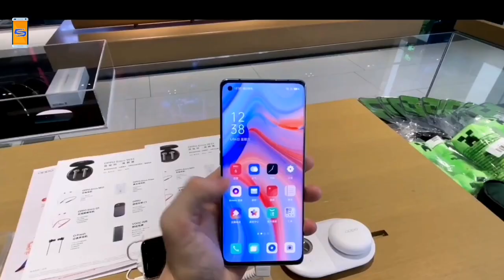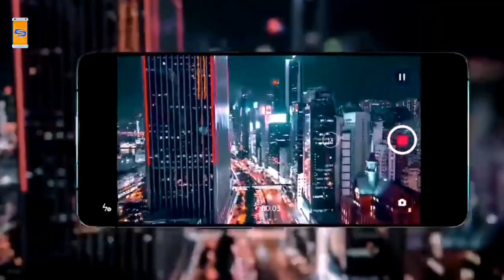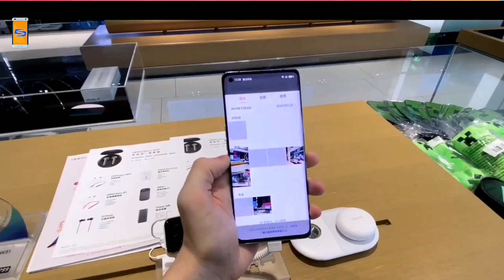Oppo Reno4 pro 5G review of specification! Gadget sansar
In this video, I have reviewed based on the specifications of Oppo Reno4 Pro 5G.

Oppo Reno 4 pro price in Nepal:-
( expected )

Oppo Reno4 Pro (8/128GB) Rs. 69,000
Oppo Reno4 Pro (12/256GB) Rs. 76,000
Oppo Reno4 Pro Pantone Summer Green Edition (12/256GB) Rs. 76,000

OPPO Reno4 Pro Specifications:
Display: 6.55 AMOLED (2400 × 1080 pixels) Full HD+ 3D 90Hz
Protection: Corning Gorilla Glass 5 protection
Chipset: Qualcomm Snapdragon 765G
CPU: Octa-Core (1 x 2.4GHz + 1 x 2.2GHz + 6 x 1.8GHz Kryo 475 CPUs)
GPU: Adreno 620
Rear Camera: Triple;
– 48MP primary Sony IMX586 sensor, f/1.7 aperture, LED flash
– 12MP 120° ultra-wide camera with Sony IMX708 sensor with f/2.2 aperture
– 13MP telephoto lens with f/2.4 aperture, 5x hybrid zoom, 20x digital zoom
Front Camera: 32MP primary lens
RAM: 8/12GB DDR4X
Storage: 128 or 256GB UFS 2.1
Software: Android 10 with ColorOS 7.2 on top
Sensors: Fingerprint (in-display), accelerometer, gyro, proximity, compass
Dimensions: 159.6×72.5×7.6mm
Weight: 172gms
Battery: 4,000mAh with 65W (SuperVOOC 2.0) fast charging